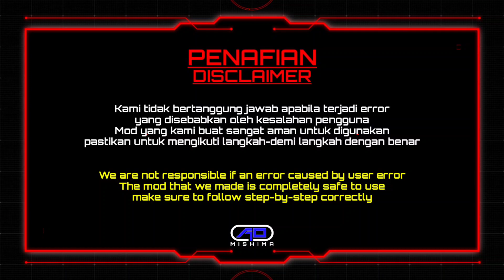Xev - Squadron Black Ranger revamp with Character Card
Please add credit to my channel if you use my mod on your video, thankyou!

This mod use zeo red as base & replace super megaforce silver
🔹new design ✅
🔹fix some detail ✅
🔹ultimate VFX ✅
🔹Character Card ✅

•Script Squadron Black Ranger revamp 2.0 : Special Memberships (join membership to get access)

Master Backup Files (update zone 48)
(this script will remove all mod, all skin & character card will back to be original)

Join membership to get early access all new skin & special membership skin :

🔹Houou Soldier mod
🔹Titanus Ranger mod
🔹SPD Deka Commander mod
🔹Lupin-X mod
🔹Patren-X mod
🔹Red Hawk mod
🔹Squadron Black mod

mighty morphin alien ranger
power rangers inspace
power rangers ninja stell
power rangers ninja super stell
power rangers cosmic fury
power rangers comics
power rangers universe
power rangers ao mishima
aorangers
power rangers coin
power rangers squadron
power rangers prism
power rangers vs
crossover
super sentai
unmorphed
power rangers gameplay mod
ninja storm pink ranger
ninja pink
ninja ranger
crimson ranger
thunder ranger
choujin sentai
jetman
black condor
red hawk
yellow owl
blue swallow
white swan
green eagle
squadron Black
squadron ranger
power rangers universe
oneshoot